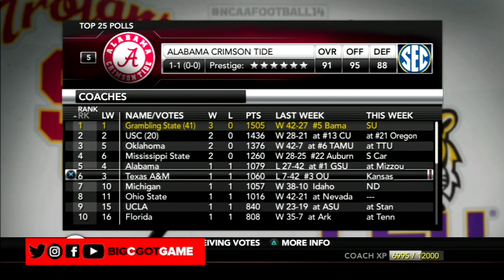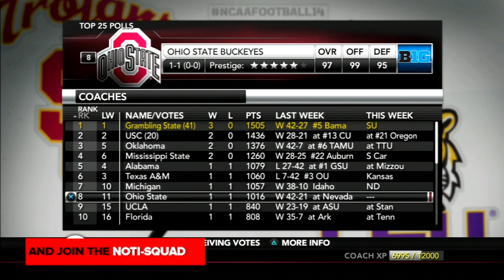NCAA Football 14 Grambling State Dynasty- Tigers Den Podcast Episode 85 🏈Season 7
Welcome to my new team builder series. The Grambling State University Tigers are an Historical Black College/University that is making the jump from the SWAC conference to Division 1 Football! Follow the journey as they look to become the first HBCU to win a National Championship.